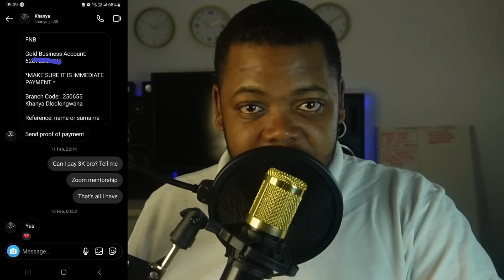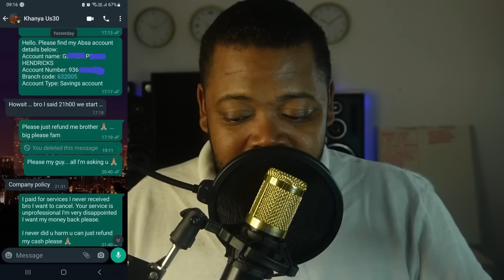KHANYAUS30 IS A SHAMELESS SCAMMER